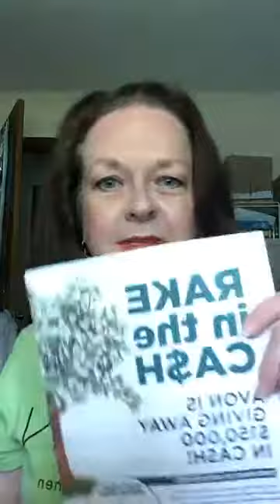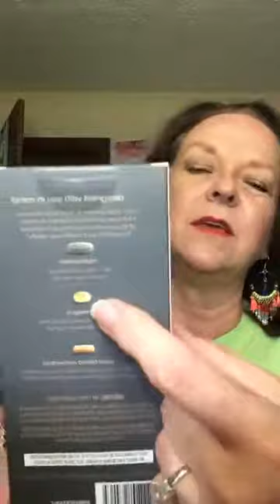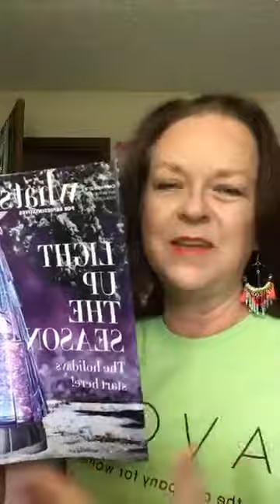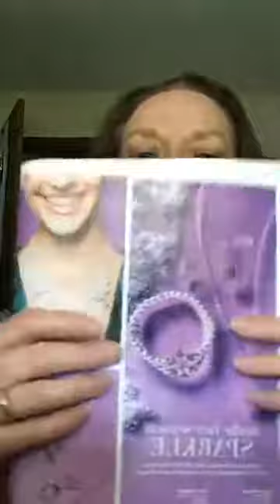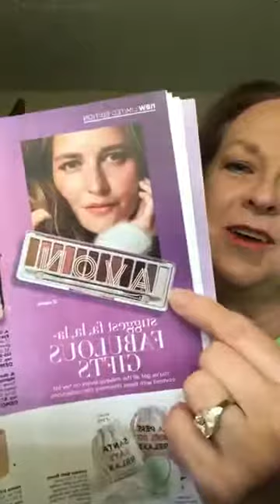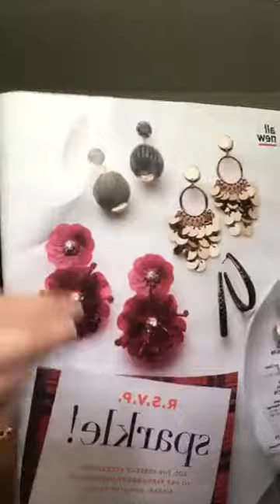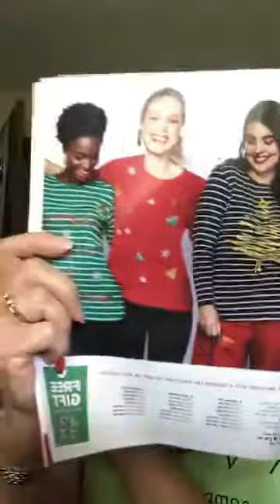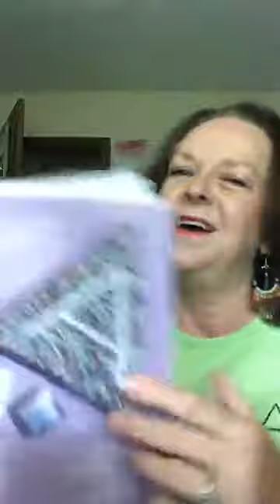Avon Espira Kids Multivitamin Review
They're coming soon, so find out what I think of them. There's a sneak peek at Avon for Christmas thrown in as well.

to choose your kit and I'll be in contact right away.

Start Selling Avon using the reference code SMOORE